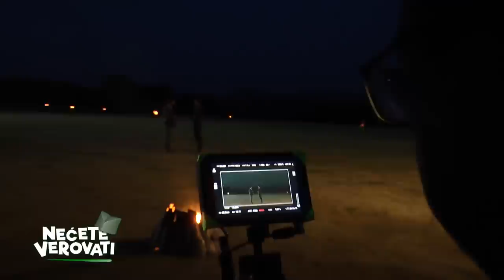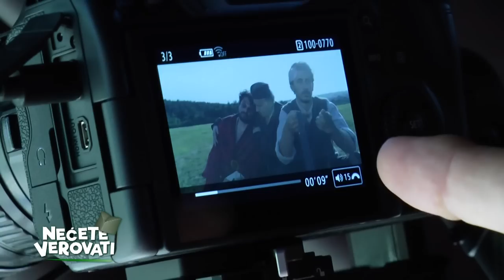NEĆETE VEROVATI - Junaci Halijarda lična karta Srpskog naroda